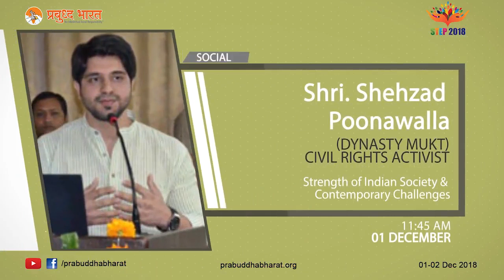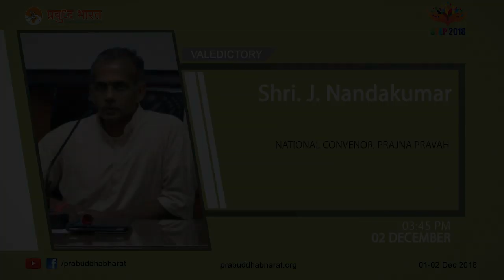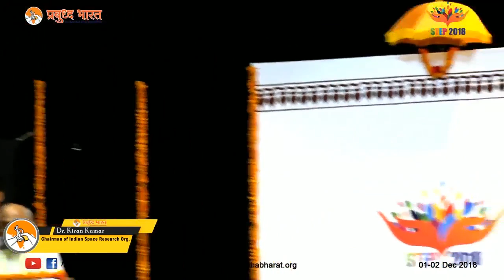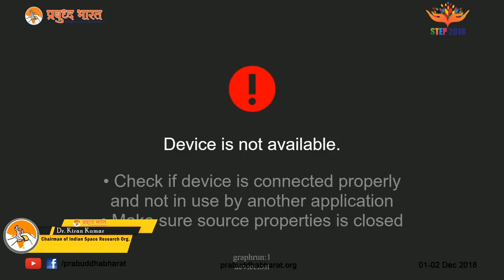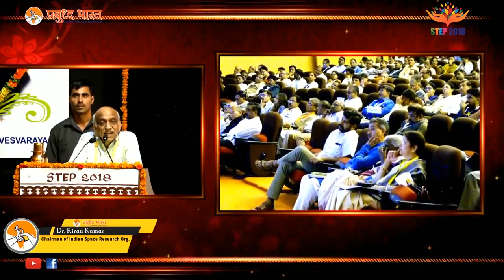Prabuddha Bharat - STEP 2018 Dr. Kiran Kumar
Dr. Kiran Kumar, Chairman of Indian Space Research Organisation  speaks on the issue  Technology For Transforming India

Prabuddha Bharat STEP 2018 - Reclaiming rightful dignity of Bharat.